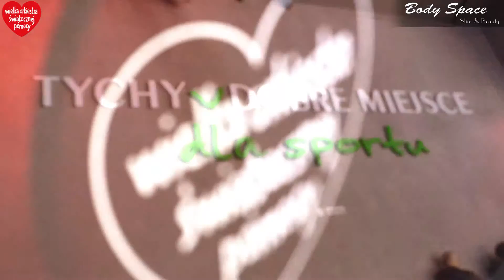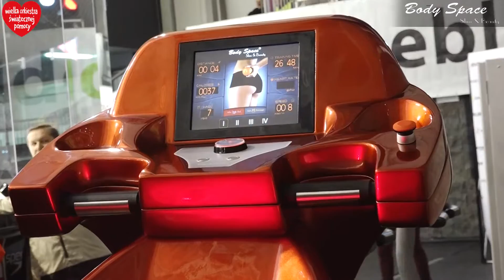Body Space WOŚP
Body Space Slim & Beauty wspiera Wielką Orkiestrę Świątecznej Pomocy!